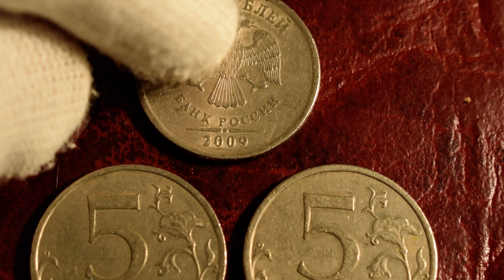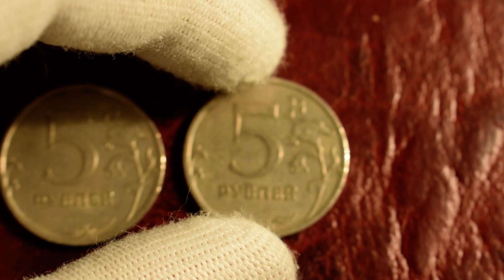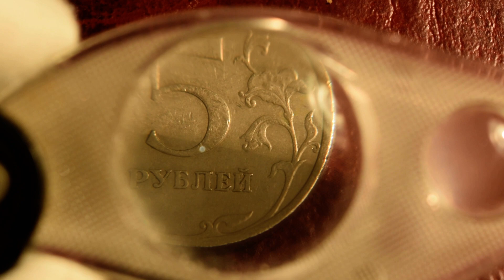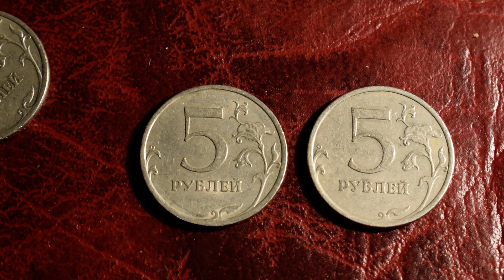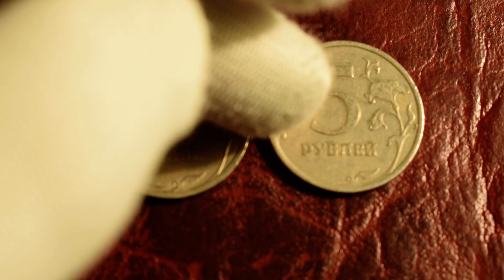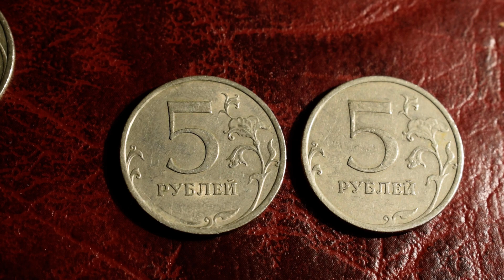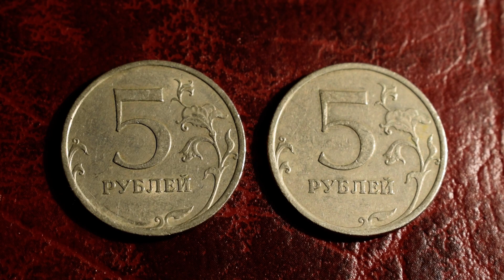Редкие монеты России. 5 рублей 2009 СПМД(немагнитные)-Обзор разновидностей и цен на монеты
Отличие простой монеты 5 рублей 2009 СПМД С-5.21 от С-5.22